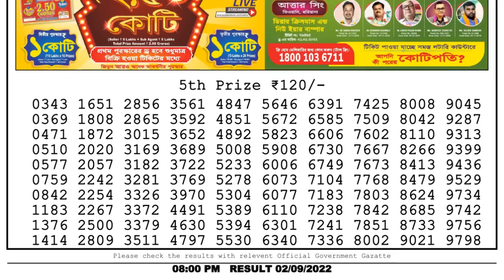🔴Dear Lottery Sambad Live 8pm today 02.09.22 Nagaland State Lottery Result